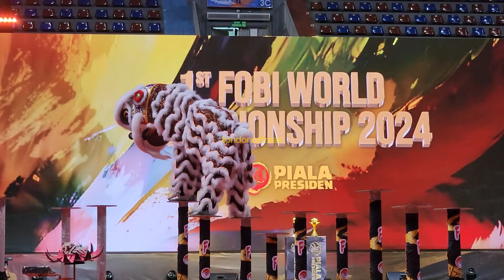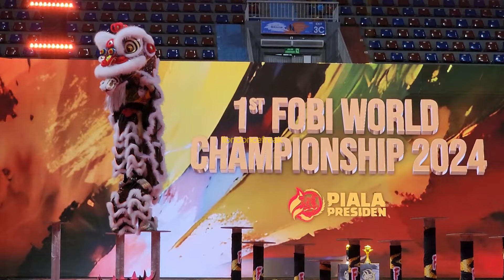2024 FOBI World Championship - Acrobatic - Hong Kong Bilintang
1st FOBI World Championship 2024
Piala Presiden - High Poles Category

Bilintang Lion & Dragon Group, Hong Kong

19 May 2024